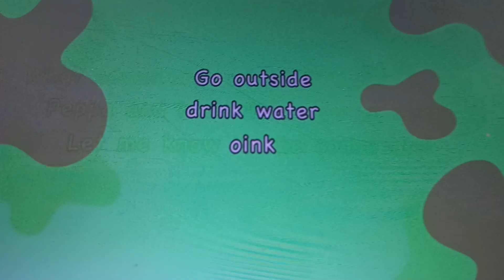A peppa pig horror story credits